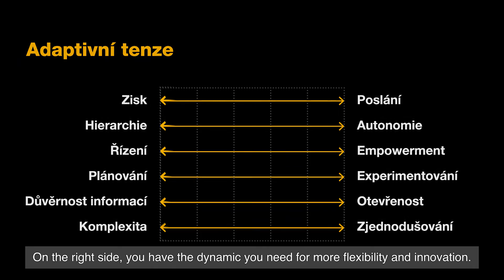Co je Adaptivní leadership?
Adaptivní Leadership je přístup a soubor dovedností, které nám pomáhají být připraveni a reagovat na cokoliv co může přijít.
A jak konkrétně adaptivitu uchopit a rozvíjet? V ATAIRU jsme dali dohromady koncept šesti adaptivních tenzí. Adaptivita je totiž o balancování. O balancování stabilních a dynamických prvků.